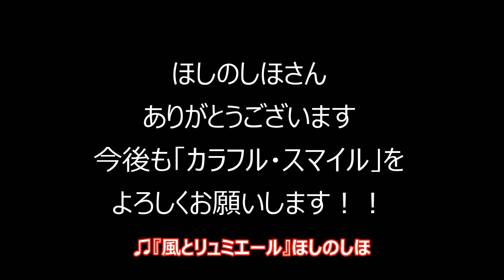《カラスマ5周年お祝いメッセージ【ほしのしほさん】》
2018年7月で音楽イベント『カラフル・スマイル』は5周年を迎えます。

8JOさんにて収録。
ほしのしほさんからお祝いのメッセージをいただきました。
とてもうれしい内容です！ありがとうございます。

しほさんがカラスマに初出演した頃はギター弾き語りを始めたばかりで、ショートカットが似合う初々しさがありました。
今では活動の幅も広がり、札幌の音楽シーンの中核を成すアーティストさんとなられました。

◎ほしのしほ
富良野市出身。プロシンガー島みやえい子さん(アニメ「ひぐらしのなく頃に」の主題歌などで有名)に師事。
2017年島村楽器主催 アコパラ 北海道大会【オーディエンス賞】獲得！
日常に寄り添った、アットホームで心に染み込む楽曲作りを目指しています。

「オトキタ presents Sapporo*north2 LIVE」
●会場：札幌地下歩行空間 Sapporo north2（北2条地下広場）
●日時：2018/07/24(火) 18:00～19:00
●出演：ほしのしほ
●観覧無料
主催：オトキタ　協力：札幌市
※地下歩行空間を使用してのライブです。歩行者導線の障害にならないようにスタッフの誘導に従ってください。
※出演者によっては予定時間より早く終了する場合があります。

札幌駅前通地下歩行空間の北2条広場（東側・西側）と同空間にある大型ディスプレイを利用して、北海道で活躍しているインディーズミュージャンのライブを毎月開催。
「Sapporo*north2 LIVE」は、毎月1回18:00から観覧無料で開催。
毎回1組のミュージシャンにスポットを当てて開催します。
実力あるミュージシャンの演奏とミュージックビデオを堪能できる約1時間。

Guitar.塚原義弘
Keyboard.堀ゆたか
Cajon. 小林幸司

6/27〜7/24(ライブ当日)の約1ヶ月間、
ほしのしほの楽曲「風とリュミエール」新作MVが、地下歩行空間にて、毎日放映されています。

【放映スケジュール】
・場所: 札幌駅前通地下歩行空間 北2条広場
             大スクリーン(西と東どちらも)
・日時: 2018年6月27日〜7月24日
             毎日 7:00〜21:00（1時間に1回放送）
             ※毎時39分からの放映です。(曜日や時間帯によって異なる場合あり)

【Music video紹介】

・曲名「風とリュミエール」／ほしのしほ
   (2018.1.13発売 3rd single「Le vent〜リボン〜」収録)

    作詞: ほしのしほ
    作編曲: 堀ゆたか
    Guitar: 三浦公紀
    Mixed&Mastered by 塚原義弘

    MVクリエイター: 高橋香

◎7月21日（土）『カラフル・スマイル vol.82《5周年スペシャル》』はUNIONFIELDで開催します。詳細はこちら▽